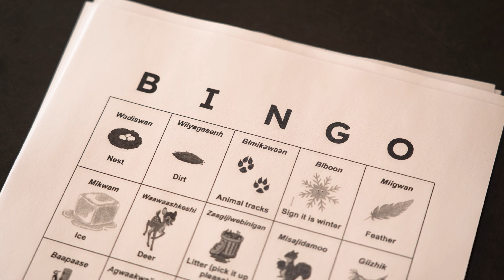Teaching Ojibwe Cultural Activities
Watch as Ojibwe culutural activities are taught to students in the Duluth area.